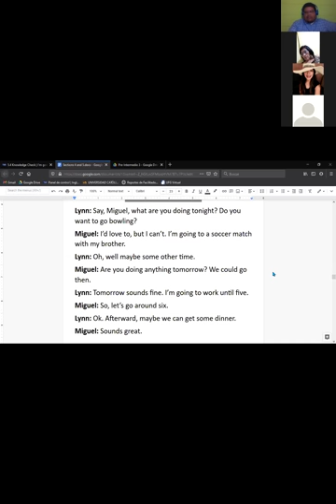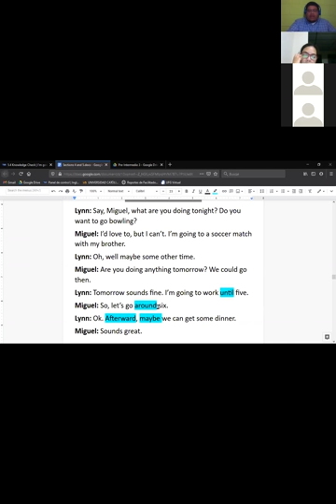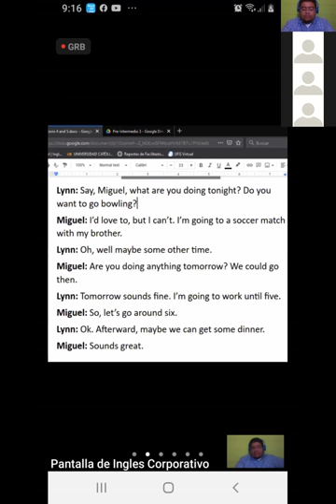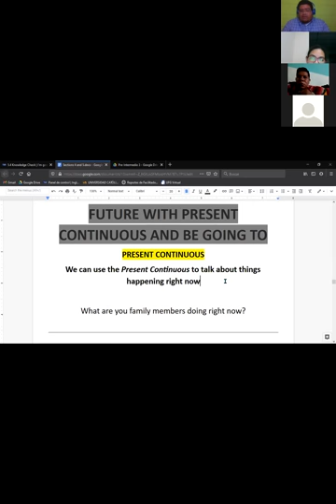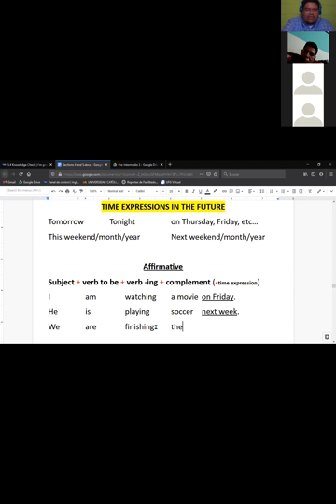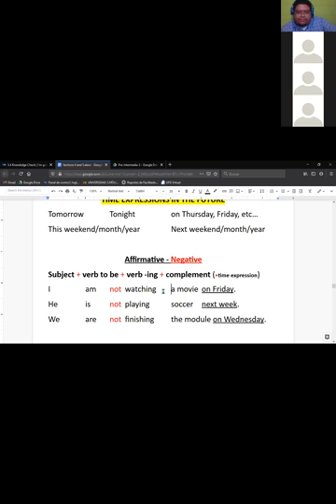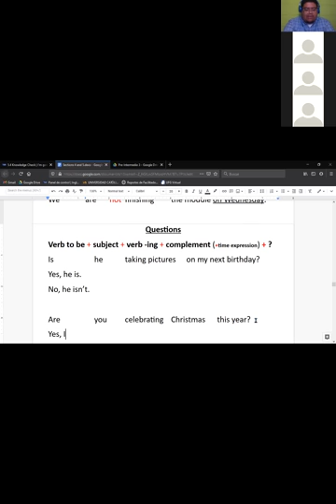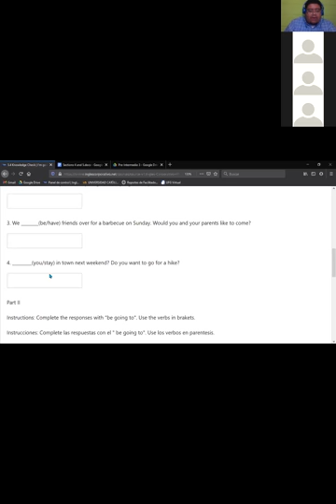Ingles Corporativo-present Continuous in the future (16/11/2020)